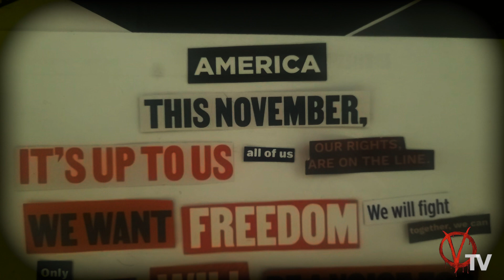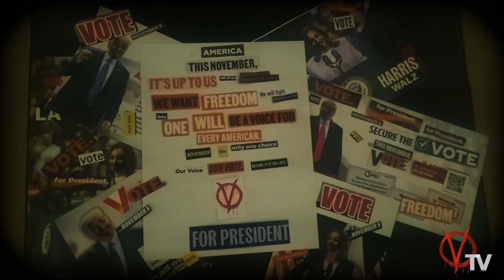Note [1104]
A quick note moving forward...

2028